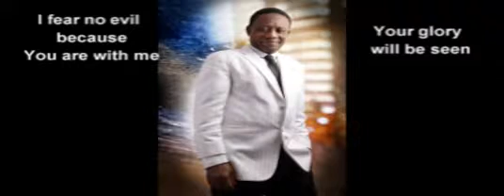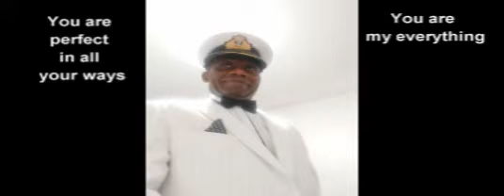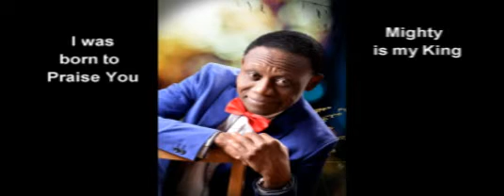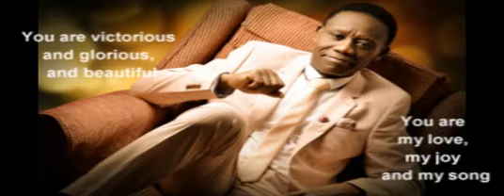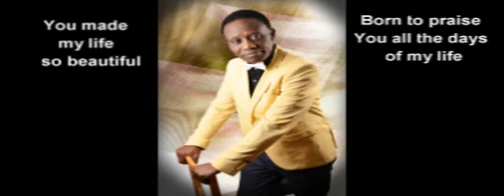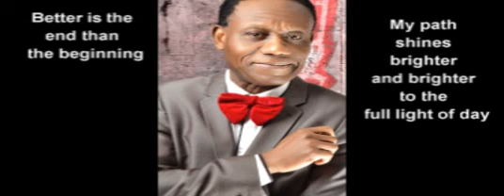Happpy 70th To Me everyday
HBD